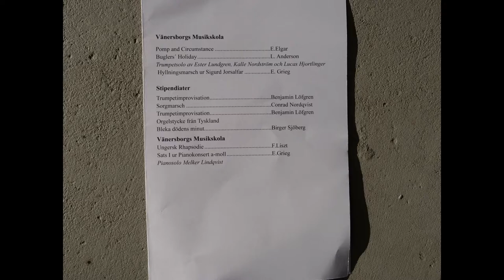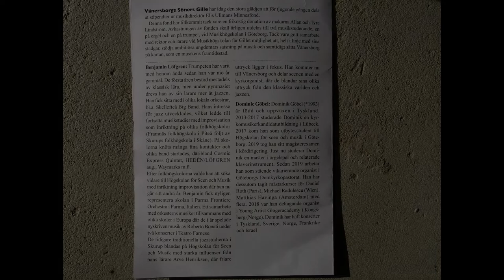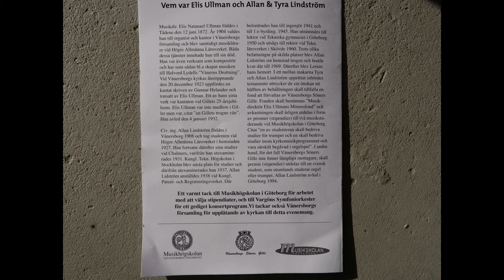Konsert och stipendieutdelning VSG , Vänersborgs kyrka 2021 10 23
Vargöns symfoniorkester

Stipendiater musikdirektör Elis Ullmans minnesfond 2021:
Benjamin Löfgren, trumpet
Dominic Göbel, orgel